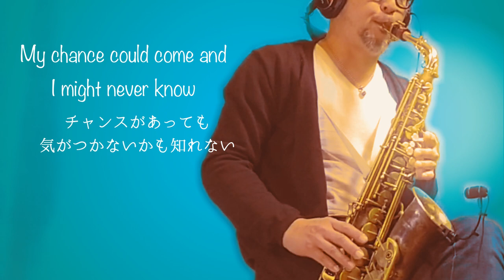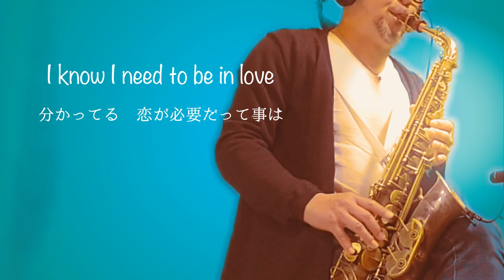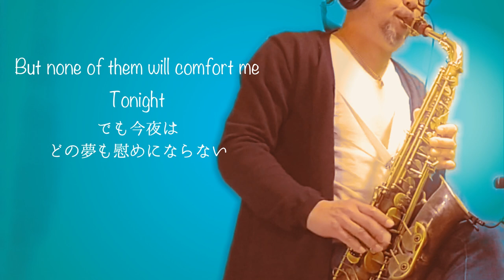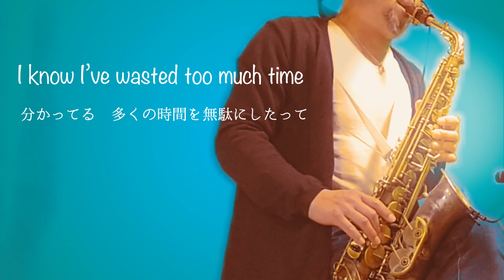I Need to Be in Love Carpenters Altosaxophone cover カーペンターズ 青春の輝き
今回はカーペンターズの
名曲　青春の輝きを演奏しました。

Hi! I'm a saxophone player living in the countryside of Japan.
I'm going to continuously be making videos of my performances.

●JAZZサックスのアドリブ入門/ サックス初心者〜
オンラインレッスン、対面レッスンご希望の方はこちらから！

感謝です！

問い合わせはこちらまで！